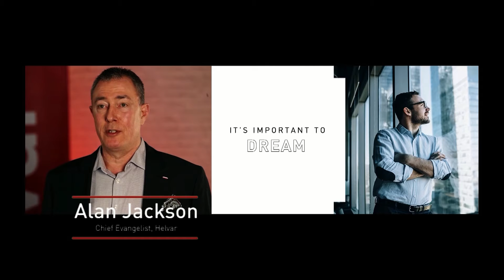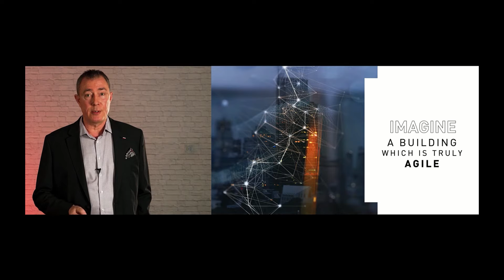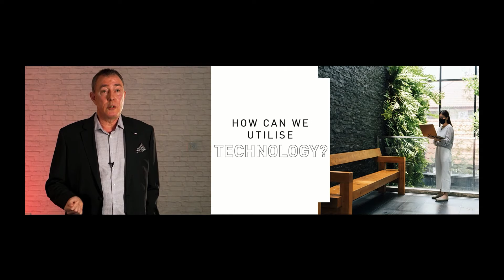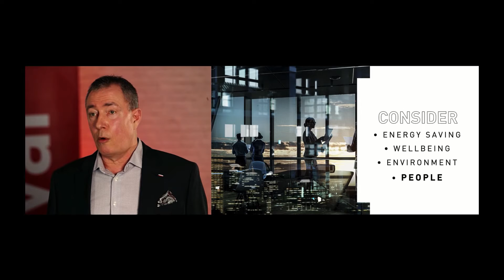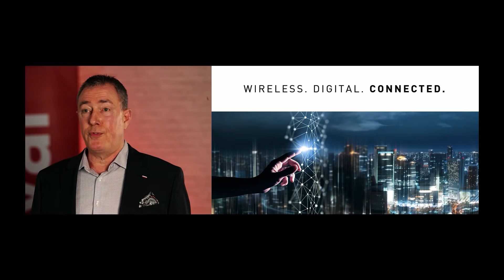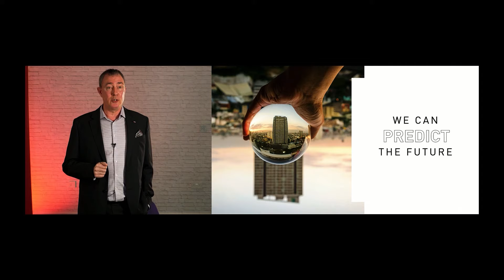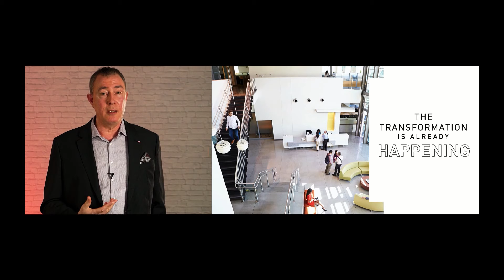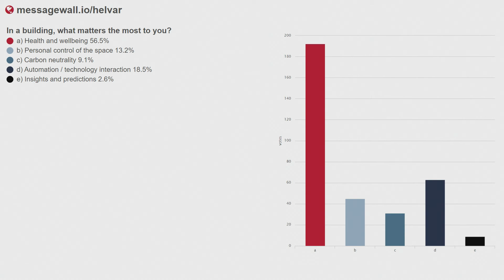Helvar 100 - Discovering Brighter Spaces - Smart Buildings of the Future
In the second section of the Helvar 100 - Discovering Brighter Spaces Event, Alan Jackson explores the future of Smart Buildings, wellbeing, and the design of people-centric spaces.

For more information on how Helvar Solutions can help you to create a smart, connected and future-proof space